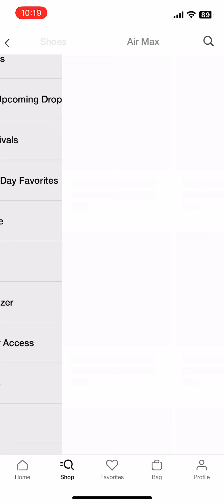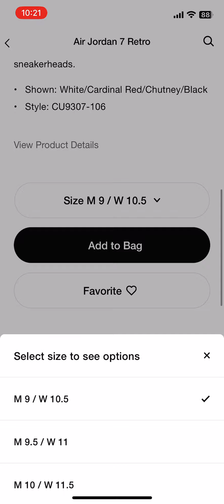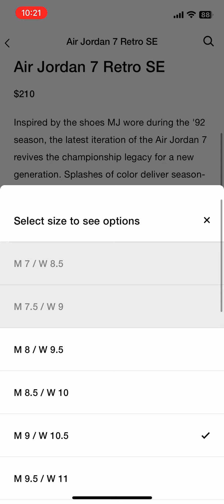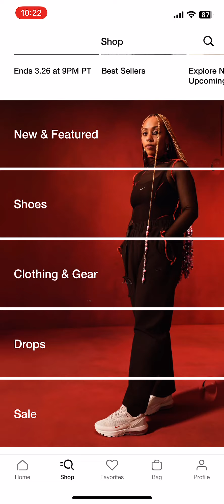Scrolling Through Nike.com For Potential New Pickups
Here I’m just scrolling through Nike’s website for potential Air Max or Jordan pickup. What should I get? What have you picked up recently